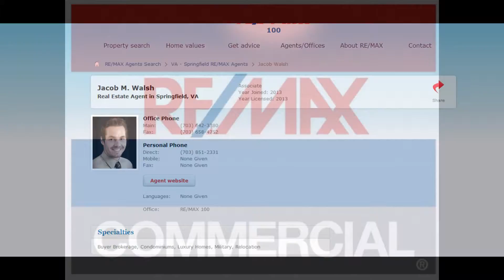Homes are for sale in Fairfax Va, so contact the best realtor today.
Our team of the best realtors in fairfax virginia have been serving our clients and customers with care and skill since our inception. Come see our homes for sale in fairfax va with a top realtor. These amazing real estate agents cannot be matched.